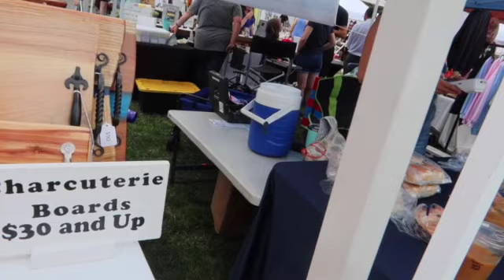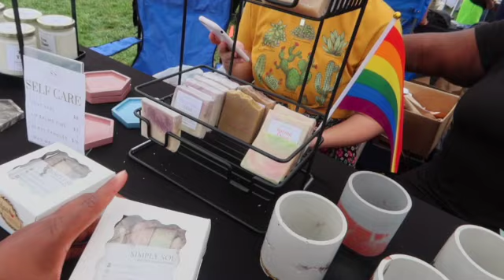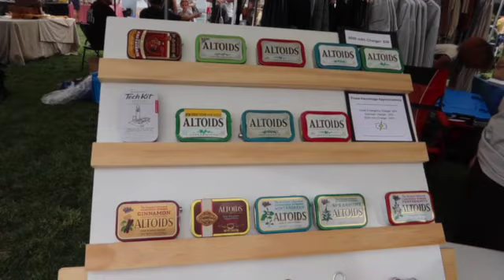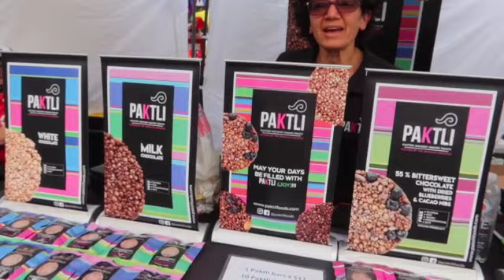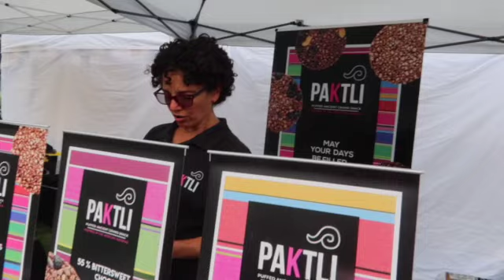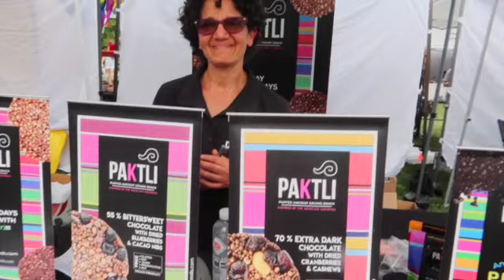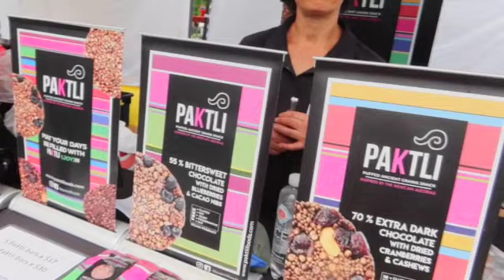Saturday fun with the fam and a small Coach haul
We went to Washington Park to a event that they were having walked around and had lots of fun.
- comment some video ideas for us to do
- positive vibes only please!!☆🙂